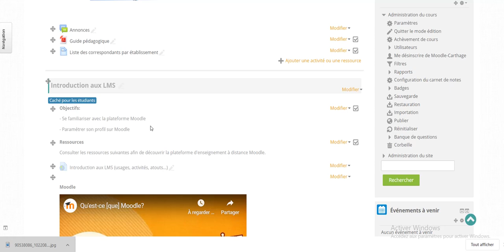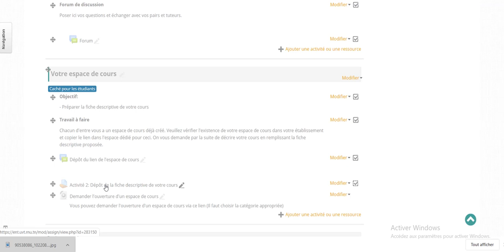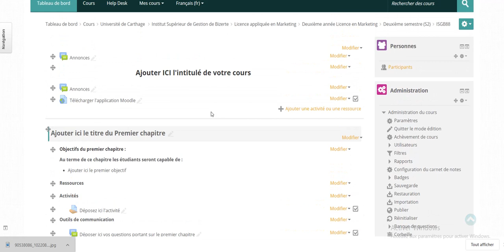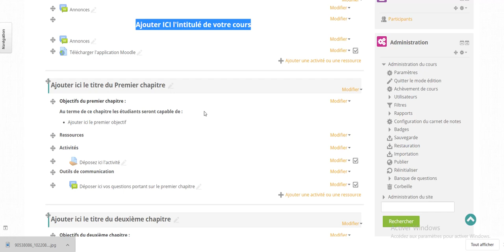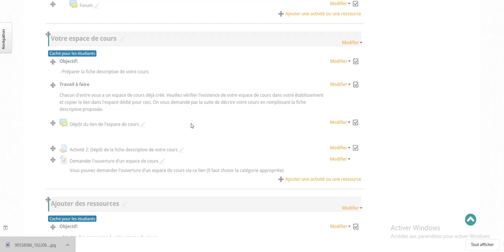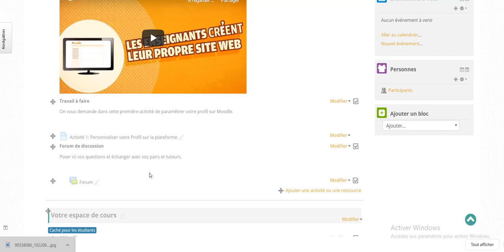Message de démarrage de la formation Moodle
Message de démarrage de la formation Moodle organisée par l'Université Virtuelle de Tunis